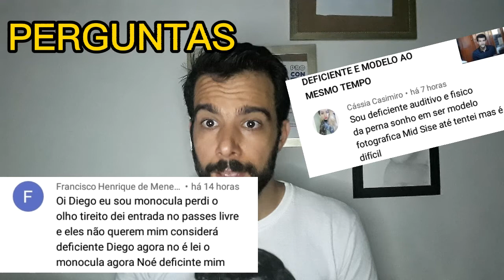PERGUNTAS É RESPOSTAS♿♿♿